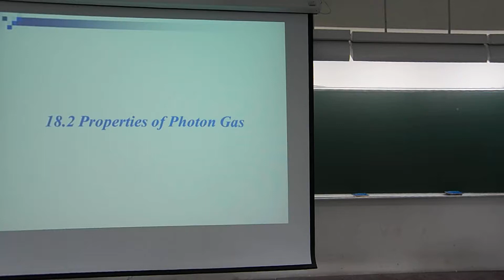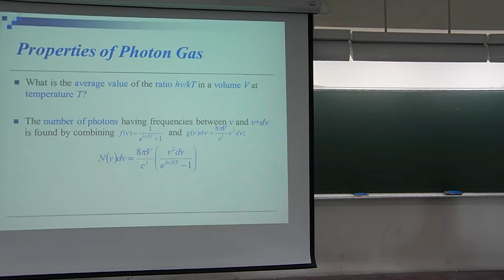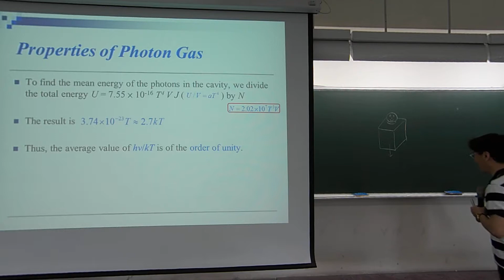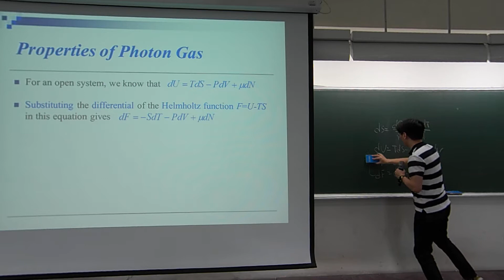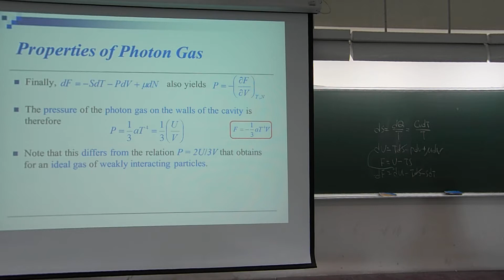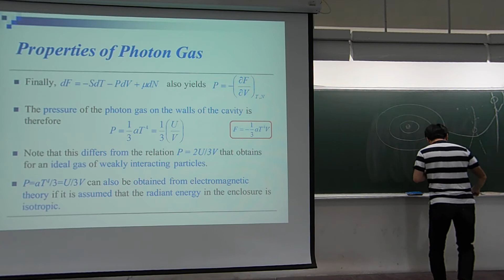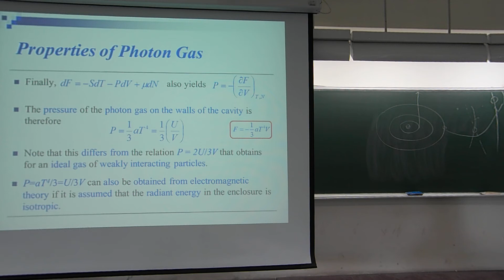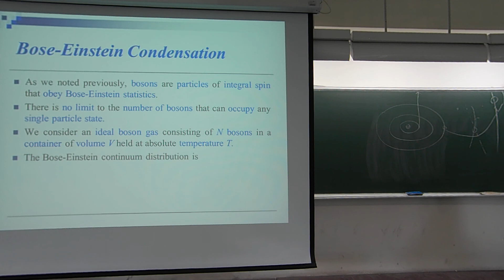統計物理2017/05/18第一節第一段